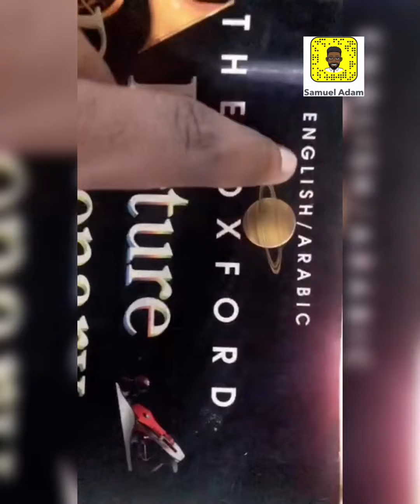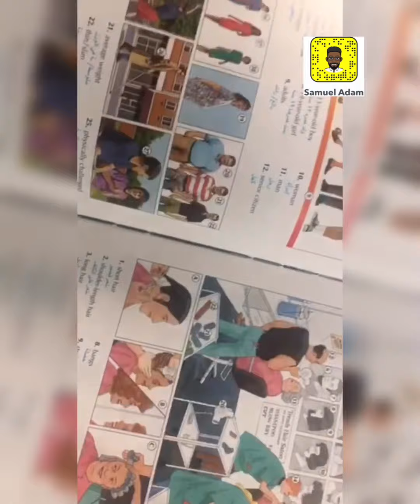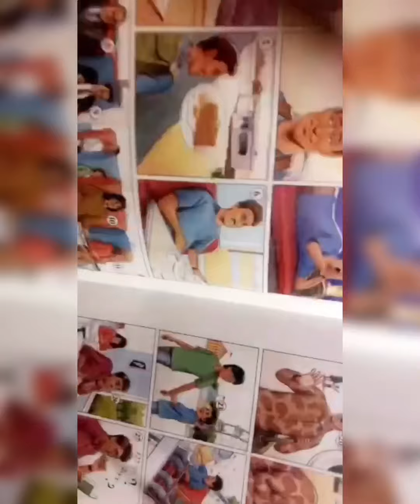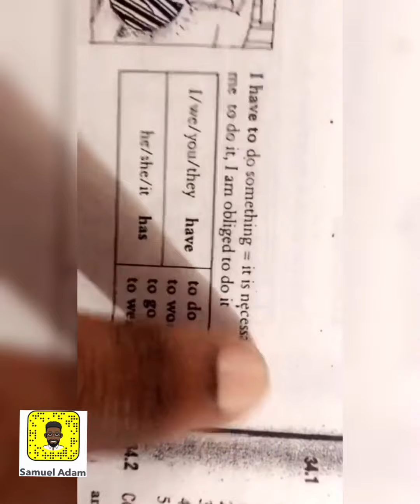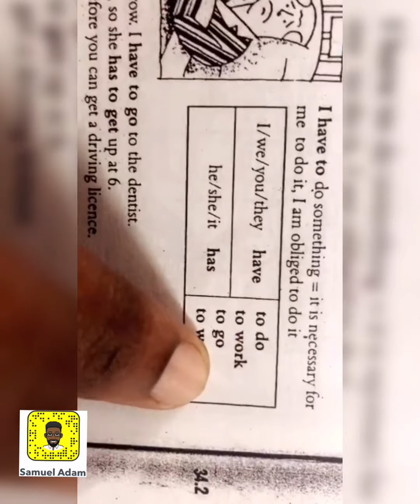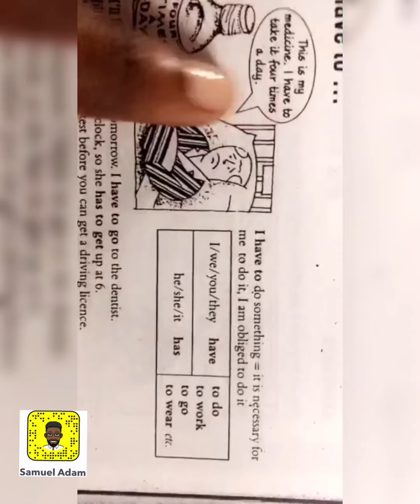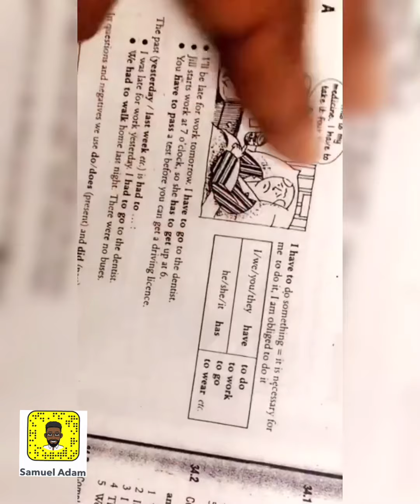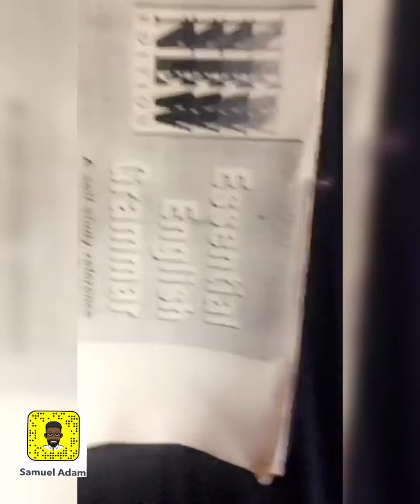كتب فادتني جدا ف طريقي لتعلم اللغة الانجليزية